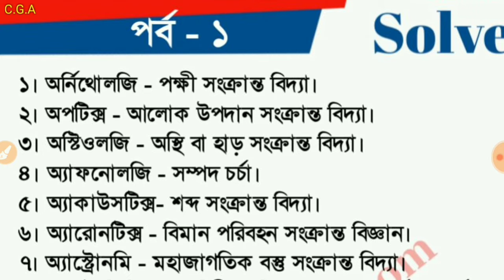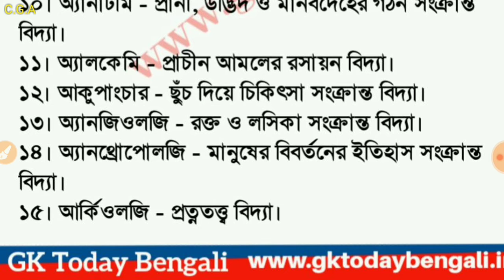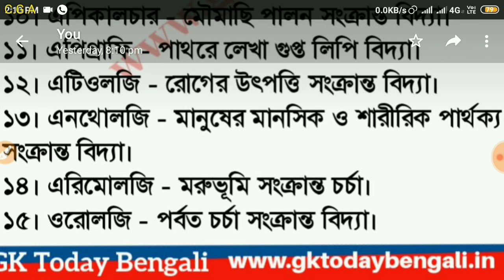Scientific name and Bengali name (WBCS 2020)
Welcome to CAREER GUIDANCE ACADEMY
You will get all educational videos like Math tricks for comparative exam and English , GK and current affairs, ETC
I will give coaching for PSC,  WBCS , Bank, Rail,etc comparative examination.